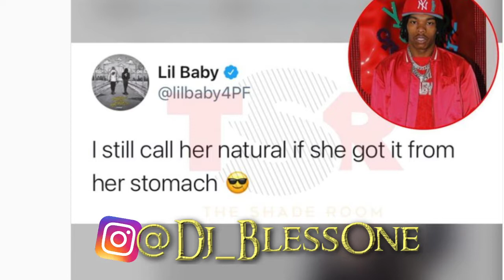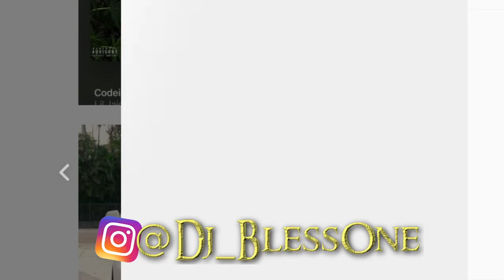Lil Baby Speaks on IG Models BADONKADONKS.....AND GUESS WHO'S MAD?